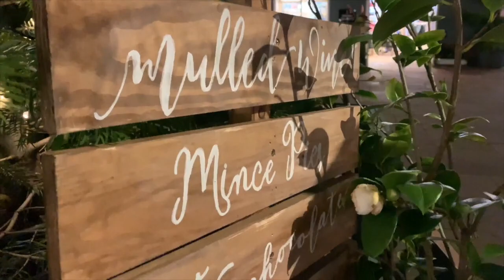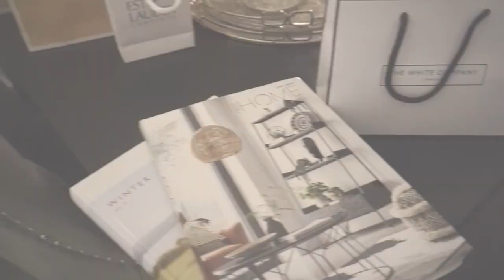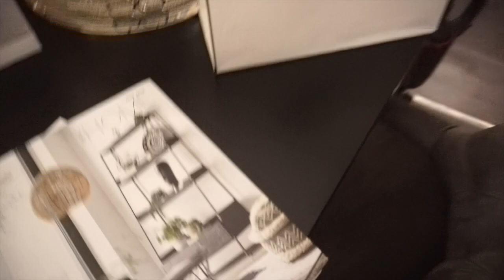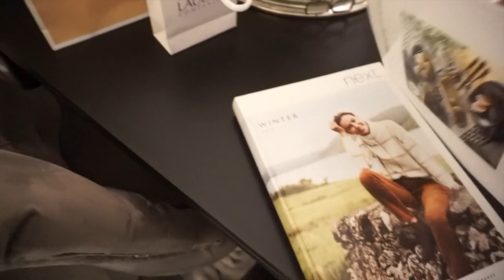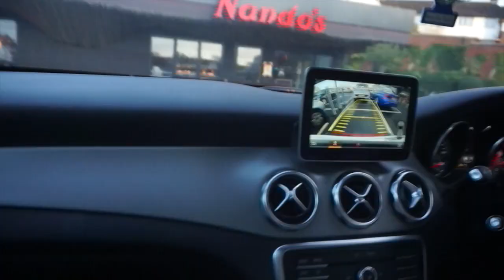BICESTER VILLAGE CHRISTMAS SHOP & HUGE HAUL!!!! | VLOGMAS WEEK 3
PRODUCTS USED IN VIDEO:

White trainers

Grey paper bag joggers

Black leopard pyjamas

Black furry slippers

Grey no sleeve onesie

Black jersey onesie

Black lounge set

Leopard pyjamas

Layered coin necklace

Gold & silver gem earrings

Silver chain choker

Single gold necklace

Gold earrings

Love you guys SOOOO MUCH!!!